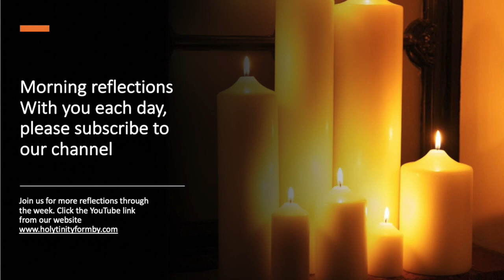Morning Reflection with Duncan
Duncan Reflects on Revelations 11